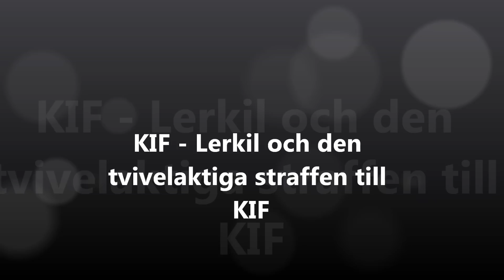Fotboll Kungsbacka IF -Lerkil filmglimtar april 2011.wmv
Fotboll Kungsbacka IF-Lerkil filmglimtar april 2011.